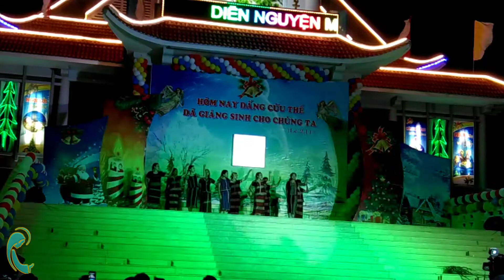Vũ điệu Tây Nguyên - Giới trẻ Giáo Họ Phan Sơn